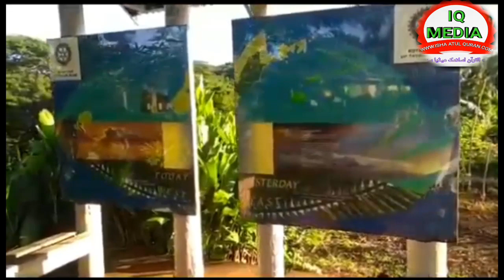तब्लिगी जमात एसी जगह पोहँची क पूरी दूनियाँ हेरान हे 1 कदम आगे रखो तो 24 घन्टे ओर..